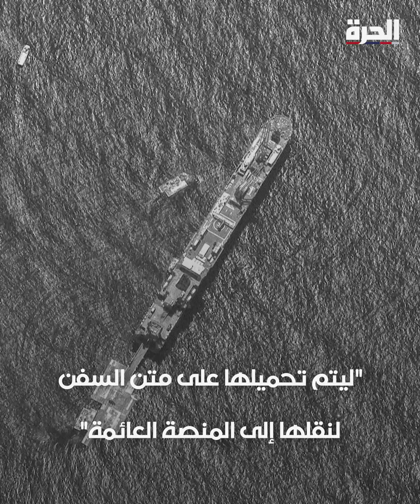بعد الإعلان عن اقتراب تشغيله.. كيف سيعمل الرصيف البحري في غزة؟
بعد الإعلان عن اقتراب تشغيله.. كيف سيعمل الرصيف البحري في غزة؟ ومن سيتكلف بتثبيته قبالة ساحل القطاع؟

حمل تطبيق "الحرة كونيكت" للتلفزيونات والهواتف الذكية:

أمازون فاير